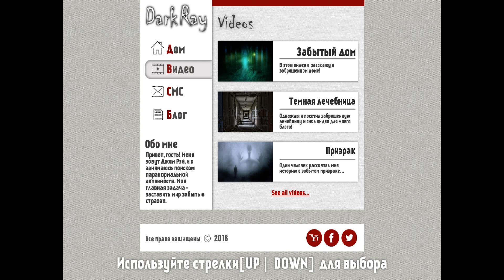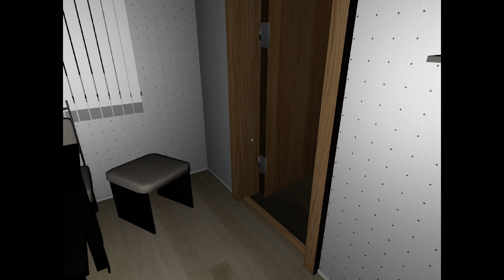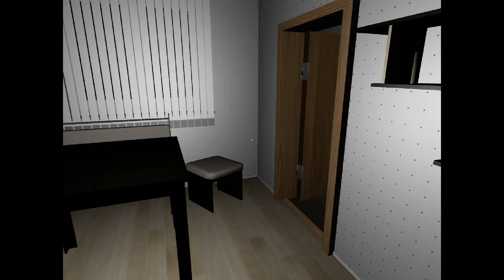Queen of Spades - Геймплей